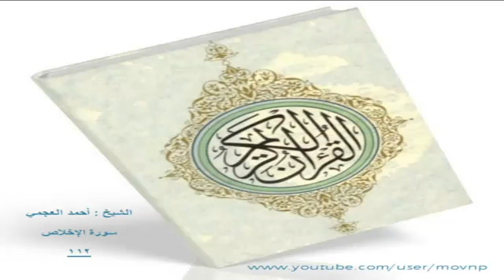EXCLUSIF سورة الإخلاص 112 أحمد العجمي.flv